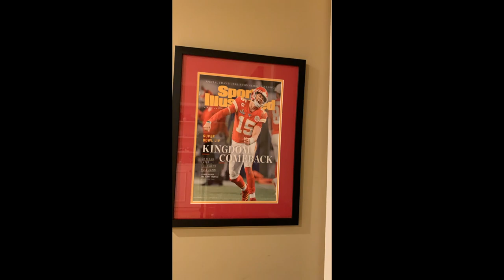Episode #85, Shwaggy Roaches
It's Episode #85! It's Marc Boerigter! It's Don Denkinger! It's...it's...Shwaggy Roaches!

 Yes, yes, my friends. Stoney-Doom! was in the house talking band life, Kansas cannabis law reform, and some of that sweet, sweet music.

 Please give them a follow on the ol' Instagram machine and check out their bandcamp as well, where I'm sure you'll be able to find some sweet snacks for the members of your gang.

 This was a really fun one to do, and I'm grateful for the time commitment Shwaggy and Bluedream the Great (who kicked it on the couch and didn't get captured on camera) made in order to make it possible. Note: I'm told Doobie Stoopid was otherwise occupied and couldn't make the trek.

 Anyway, we talked about family and upbringing and concerts and, well...that stoner life. And we of course talked about a few of Shwaggy's favorite records over the years. And those were these:

Dirt (1992), Alice in Chains
Deftones's White Pony (2000)
Lateralus (2001), Tool
Mastodon's Crack the Skye (2009)
Man on the Moon (2009), Kid Cudi

 So, go check out Stoney-Doom! And while you're at it, check out the City and Colour cover of "Rain When I Die" by Alice in Chains that we talked about in our conversation. It's breathtaking. You can find it on YouTube as part of the MoPOP Founders Award 2020. Killer stuff.